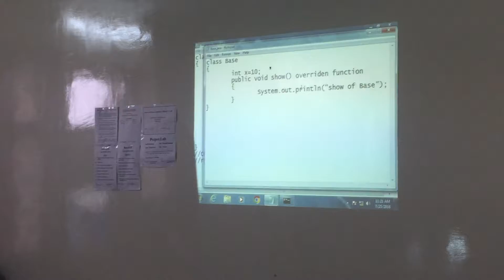I B KUMAR | Project Training at karnal 🔥🔥 | College Training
Hello Friends This Video is glance of a college training-
Java and Android  students  are attending training with me.
Thanks for your love guys.